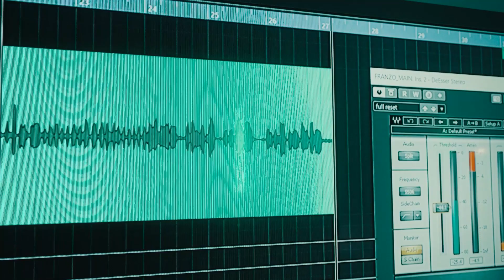FRANZO - Problem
In "Problem," Franzo si addentra con profondità nelle complessità delle relazioni, sottolineando quanto sia cruciale affrontare le sfide e le difficoltà per tentare di ristabilire un legame con la persona amata. La canzone è un intenso vortice di emozioni che abbraccia il rimpianto e la tristezza, ma che al contempo racchiude in sé speranza e desiderio di riconciliazione.

Directed by: Brace Beltempo (Warp-Video)
Executive Manager: Rebecca Romano
Label: Top Records
Autori e Compositori: Francesco Franzoni, Alessio Vertuani